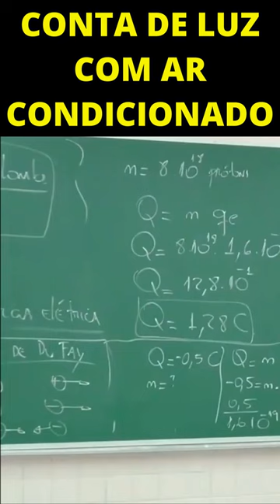CUSTO DE TER MUITO AR CONDICIONADO EM CASA | Professor Octávio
Intensidade Corrente Elétrica - Prof. Octávio Ribeiro